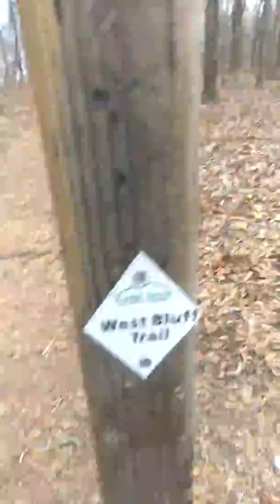We're hiking up a mountain